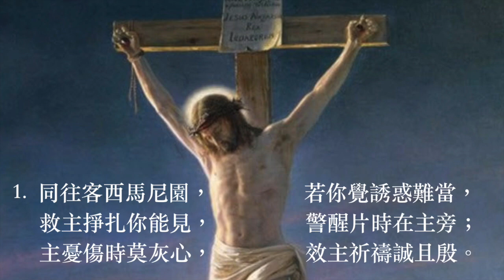往客西馬尼歌 普天頌讚 第149首 劉治平 黃永熙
往客西馬尼歌（詩集：普天頌讚 第149首）

詞：James Montgomery 1822 alt.
        劉治平 黃永熙合譯 1973
曲：Richard Redhead 1853
頌唱：陳愛堅

1. 同往客西馬尼園，若你覺誘惑難當，
    救主掙扎你能見，警醒片時在主旁；
    主憂傷時莫灰心，效主祈禱誠且殷。
2. 隨主同往審判地；生命之主被誹謗；
    忍受熱嘲與冷譏！心力交瘁靈受創！
    飽嘗痛苦與怒駡；效主忍辱負十架。
3. 同往悲慘各各他；十字架前敬拜誠，
    絕世奇蹟在剎那，上主捨身大功成；
 ＂成了＂之聲你聽聞；效主犧牲捨己身。

     阿們